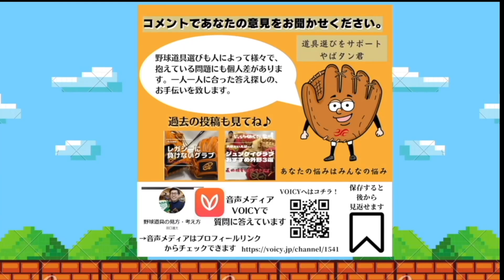【型付け徹底比較！】話題の源田選手モデル小指2本掛けオーダーグラブ226型を縦型アレンジ【ZETT】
色んな源田選手モデル販売してます！

今日の目次
通常の源田モデルと小指二本掛けの226型の型付け比較動画です。
小指二本をグラブを使用することになった経緯はセカンドを守る外崎さんの影響のようです。
00:00~ はじめに
01:17~ 源田選手モデル226型ってなに？（源田選手の使用する小指二本掛けグラブがこれまでのグラブとどう違うのかを具体的に解説しています。）
03:57~ 定番のシングル仕様を小指2本にするとどうなるのか？226型の魅力
04:52~ 226型の型付け　小指2本　縦も意識していきます。
07:58~ 166型の型付け　5本指　逆巻き　掴み　サード用　中学生
09:10~ 166型の型付けソフト3号　順巻きが結構あいます。おすすめ。
09:29~ 226型：166型完成形を見ていこう！

今回参考引用させていただいた動画はコチラ！

・ZETT公式チャンネルさん

・イバTV　井端弘和公式チャンネル
源田壮亮のグラブは球界野手初の特別仕様！？井端も感心する秘密とは【井端×源田♯2】

★NEW:2021/1/27よりVOICYにてラジオパーソナリティーとして活動開始！★

ブログ日々更新中　★やばいグローブ屋さん：やばタンブログ★

（野球用品関連の画像を中心にあげているぞ）

Twitterでもつぶやきちゅう！

他にもこんな動画があります！

【危険】ついやりがちな中学硬式野球：グラブの選び方TOP5【絶対失敗したくない！】

【今年は激アツ】中高生必見...内野専門グラブメーカー「エールストーリー」！最新モデルを職人自ら紹介

～～～～他にはこんなメーカーを取扱っています

ジュンケイグラブ（JUNKEI-GLOVE)
久保田スラッガー(KUBOTA SLUGGER)
ドナイヤ（Donaiya)
GLOVE STUDIO RYU（RYU　グローブ）
ATOMS（アトムズ）
D×M（ディーバイエム）
YSR（エールストーリー）
CHIAKI(チアキ）
TRESUREグローブ（トレジャーグローブ）
玉澤（TAMAZAWA)
ジームス（ZEEMS)
ミズノ
ZETT（プロステイタス）
SSK（プロエッジ）
和牛JB（ボールパーク）
アシックス
ザナックス（XANAX)
要ミット
ワールドペガサス
ローリングス
ハタケヤマ(HATAKEYAMA)
ハイゴールド(HI-GOLD)
ウイルソン：ウィルソン（wilson)